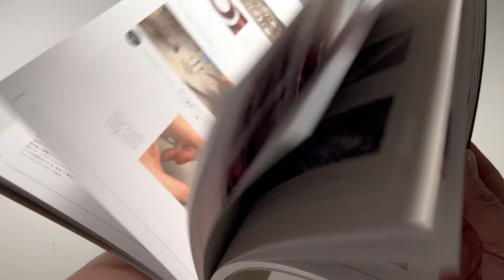【kota scale model / archive book】A collection of works has been published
"kota scale model / archive book"
【作品集が出版されました！】

2020年7月にYouTubeに初投稿してから様々なジャンルのバイク模型をカスタムしてきましたが、この度「ホビージャパン」から製作過程の解説付きで作例集が出版されることになりました。

YouTubeでは説明が不十分な製作手法の解説や工具の紹介などを一冊の本に凝縮しています。

アマゾン
Amazon（英語版 電子書籍）